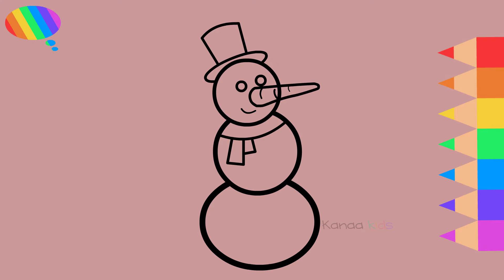how to draw snowman easy | Kanaa kids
How to draw snowman step by step...This video shows how you can snowman easy step by step...how to draw snowman very easy...